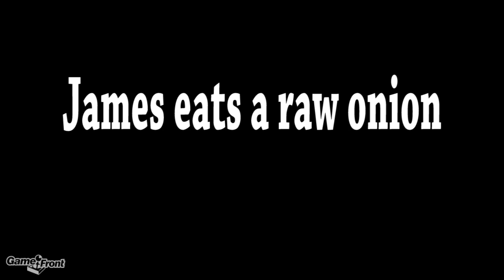Punishment Game - James Eats a Raw Onion